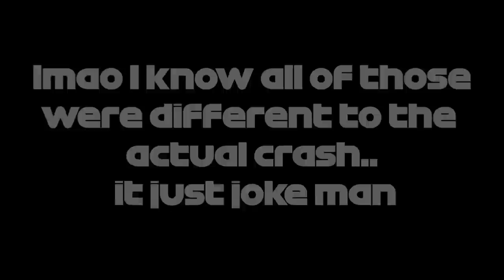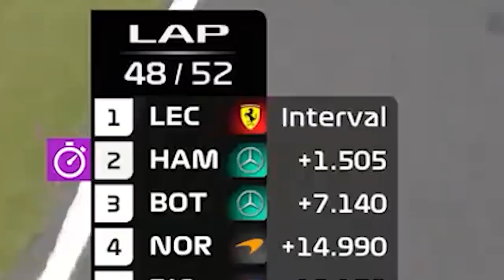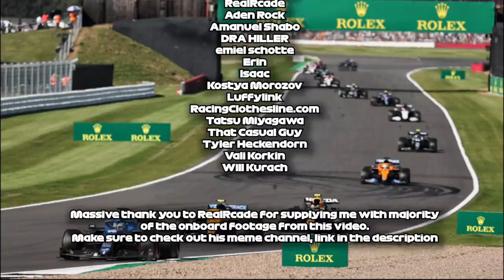F1 2021 British GP Meme Review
2021 Bri'ish GP Memes | 1200 years late lmao

Plz FOM

I have tired to add many different zooms and effects to this video, to counter the original clips.